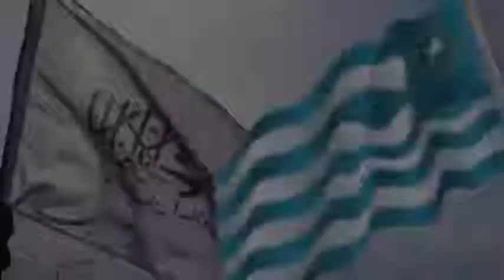AMBAZONIA independence celebration 1st October, the updates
republic of Ambazonia